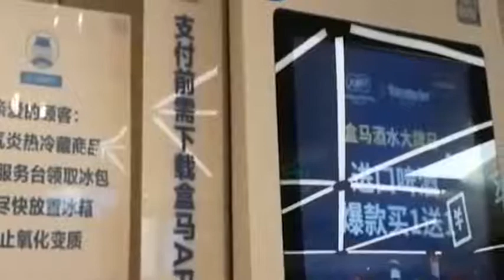飯店就餐關注公衆號才能點菜 顧客：有種被綁架的感覺